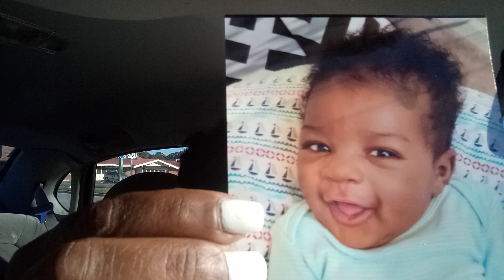BOOK EVENT TODAY